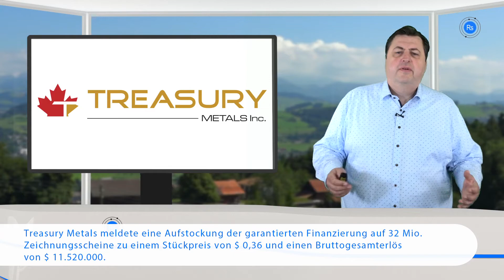Newsflash mit RNC Minerals / Karora-Resources, Auryn Resources und Treasury Metals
RNC Minerals kündigte mit Wirkung vom 17. Juni 2020 eine Namensänderung in Karora Resources an, Auryn Resources nimmt seine Explorationsaktivitäten auf seinen Projekten Sombrero und Curibaya im Süden Perus wieder auf und Treasury Metals meldete eine Aufstockung seiner Privatplatzfinanzierung für das gekaufte Geschäft auf insgesamt 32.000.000 Zeichnungsbelege des Unternehmens.